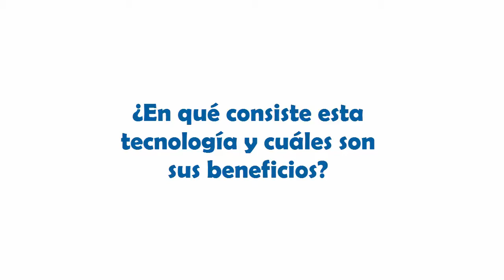MacDermid Flint en Info*Flex 2017 - Cubrimiento especial de El Empaque+Conversión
Jason Cagle -especialista en Desarrollo de Aplicaciones de MacDermid Graphics Solutions- le comentó a El Empaque+Conversión sobre su participación en la Exposición Info*Flex 2017, organizada por la Flexographic Technical Association.